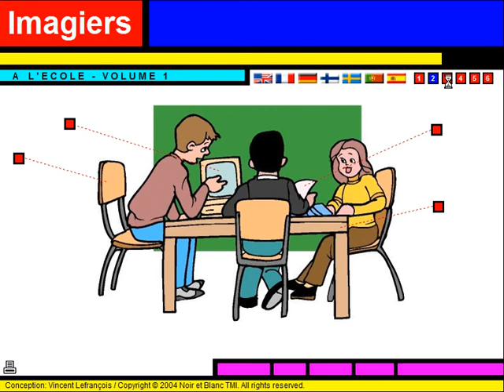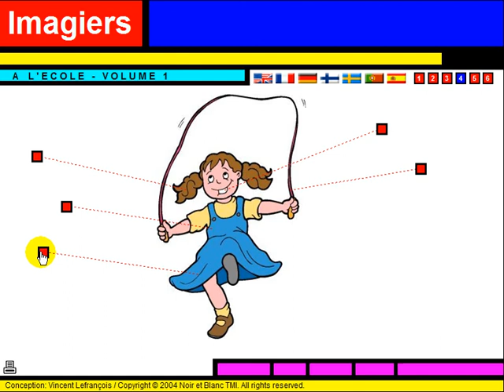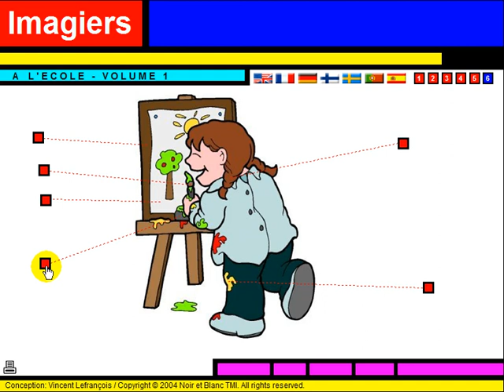프랑스어 알아보기 = Vocabulaire = Les enfants